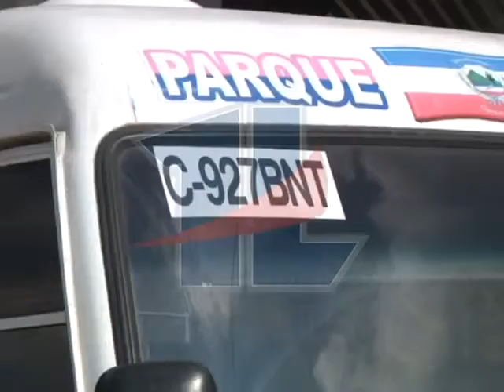Bus es abandonado por piloto aparentemente ebrio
Un bus con ruta que de la Esperanza conduce a esta ciudad fue abandonado en un sector de la zona 9, al parecer el chofer se encontraba en estado de ebriedad lo que motivo el abandono.